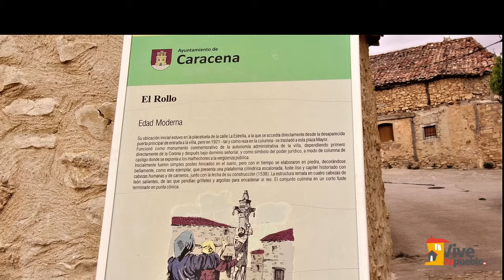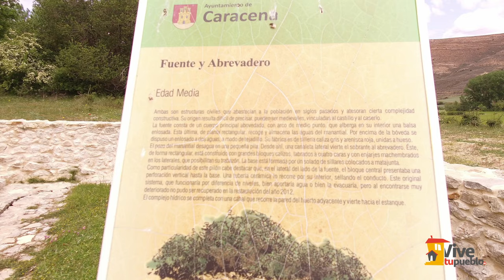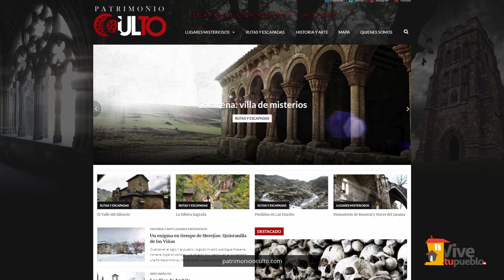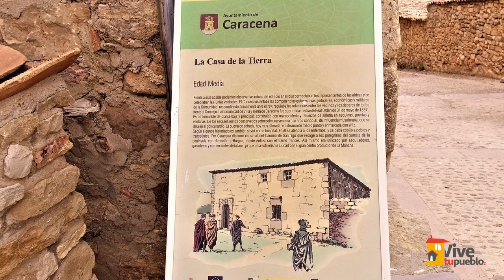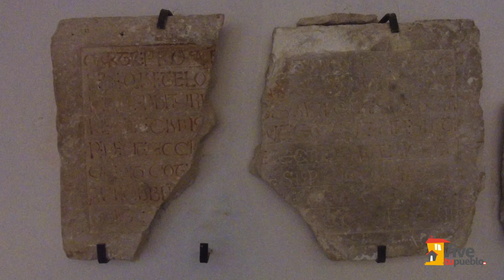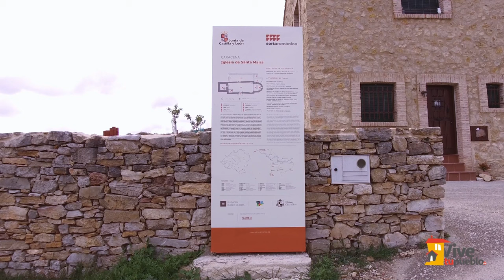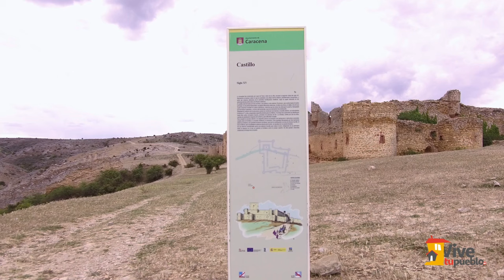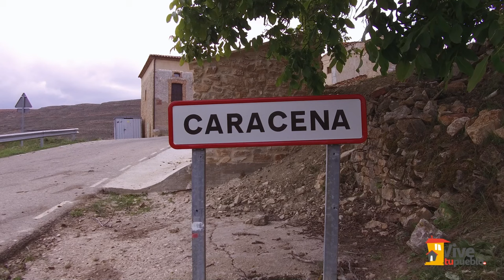Caracena (Soria)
🚩 Caracena. Municipio de la provincia de Soria, en la Comunidad Autónoma de Castilla y León. El término municipal pertenece a la comarca de Tierras del Burgo y al partido judicial de El Burgo de Osma.
La historia parece haberse detenido en la Edad Media 📜 en este caserío, y desde entonces haber sido abandonada a su suerte. A esa despoblación que marcará su destino sobre todo a partir de los años sesenta.
Emplazada en una rocosa meseta y bañada por el río 💦 Caracena, esta villa se encuentra a los pies de la 🗻 Sierra de la Pela y los Picos de Grado. rodeada de los tres cañones de Gargantas, Pilones y Caracena, todos ellos de espectacular belleza.
El periodo más importante en la Historia de Caracena  corresponde a esa Edad Media que parece haber quedado atrapada en las cicatrices de sus callejuelas.
Su ubicación fronteriza entre los reinos cristiano y musulmán la convirtieron en una importante plaza fuerte. Fue repoblada y convertida en Comunidad de Villa y Tierra en la segunda mitad del Siglo XI, llegando a tener más de 20 aldeas bajo su jurisdicción.
Por su importante bagaje histórico y por la gran colección de monumentos, que impregnan el adn de sus calles, han hecho a esta villa, merecedora de ser declarada Bien de Interés Cultural, con la categoría de Conjunto Histórico, desde el año 2009.
Todo lo que necesitas saber (qué hacer, dónde comer o dormir, datos de interés, etc.)

📍 Lugares de interés:
- Iglesia de San Pedro, Siglo XII ⛪
- Iglesia de Santa María. Siglo XII ⛪
- Castillo. Siglo XV 🏰
- La Picota o Rollo. Siglo XVI 🗼
- La cárcel. Siglo XV 🔒
- El lavadero 🧺
- Cañón del río Caracena
- El Fortín 🏹
- La Casa de la Tierra o antiguo hospital de peregrinos 🏡
- La ermita de la Virgen del Monte. Siglo XVII ⛪
- Los Portalejos
- La atalaya islámica
- La fuente y el abrevadero ⛲
- El Puente Cantos